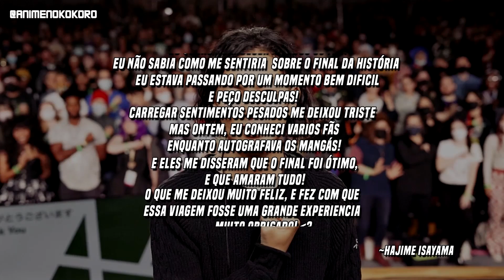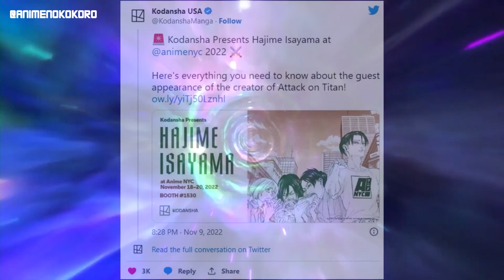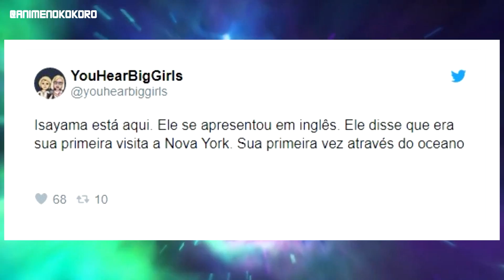Isayama APARECE PUBLICAMENTE E FAZ UMA REVELAÇÃO INACREDITÁVEL DE ATTACK ON TITAN!!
‘Eu quero agradecer a todos os fãs. Eu não sabia como me sentiria sobre o final da história. Eu estava passando por um momento bem difícil e peço desculpas. Carregar sentimentos pesados, me deixou triste. Mas ontem, conheci vários fãs enquanto autografava mangás. E eles me disseram que o final foi ótimo e que amaram tudo, o que me deixou feliz e fez com que esta viagem fosse uma grande experiência. Muito obrigado’

Essas foram as palavras de Hajime Isayama o autor de attack on titan em Novembro de 2022 no evento Anime NYC, nos Estados Unidos.

pela primeira vez o autor participou de um evento fora do japão e além de lágrimas e pedidos de desculpas Isayama fez uma revelação que vai fazer você se contorcer na cadeira.

Para começar a falar sobre isso, Isayama desde que terminou o mangá está sempre pedindo desculpas.

Agora ele disse que estava em um momento ruim e que o fim não era para ser exatamente assim, ele deixou os sentimentos entrarem na frente e isso modificou o final da obra.

Mas em momento algum ele disse que quer mudar o final ou vai fazer algo novo.

É claro que meu sensor de teorias explodiu nessa hora, afinal muitas teorias mundiais apontam que o anime vai ter um final diferente do mangá.

E agora isso se tornou um pouco mais real.

Eu sinceramente não esperava lágrimas do Isayama ao falar sobre o final da sua história.

Se até ele chora em pensar naquele final, quem somos nós.
A verdade é que o autor relacionou o momento dificil que ele estava vivendo com attack on titan.

De forma que a obra se tornou um trauma para ele, caso contrario ele jamais choraria em publico ao falar da sua obra de sucesso mundial.

Entre os dias 18 a 22 de novembro, enquanto esteve nos Estados Unidos, Isayama disse várias coisas inéditas e vamos ver tudo sobre elas aqui

Entre suas falas ele disse:

“Attack on Titan foi fortemente influenciado por filmes de Hollywood, séries de TV e a cultura norte-americana, então estou animado para conhecer fãs do lugar onde sempre sonhei em ir. Além disso, estou ciente de que a conclusão de Attack on Titan foi bastante polêmica.”

“Estou aberto a receber opiniões honestas das pessoas. No entanto, eu agradeceria se fossem gentis.”

Mas ao falar sobre o fim da obra Isayama gagueja e tenta desviar o olhar.

Ele realmente não ficou satisfeito nem orgulhoso de ter terminado a obro como ele terminou.

Ele se arrepende de ter levado a história até aquele lado e isso nos leva a uma pergunta muito simples.

Se o Isayama disse que o final foi criado pela suas emoções negativas e falta de vontade de escrever… será que existe outro final?

Sera que o Isayama pretendia fazer outro fim, no caso de não estar passando por momentos complicados e caso ele estivesse com o psicológico em dia?

Caso contrário… se ele não tivesse outro final… isso significa que o Isayama começou sua história sem pensar no final e isso significa que ele escreveu o final da história de ultima hora.

Acontece que attack on titan sempre teve muita profundidade, e o autor sempre se preocupou diligentemente com os detalhes.

Sendo muito cauteloso para nunca cometer erros

Mas agora ele está dizendo que não só cometeu um erro, como escreveu um final novo ou diferente…

SInceramente eu nunca vi nenhum autor pedir tantas desculpas ou até mesmo chorar ao falar sobre o final de sua obra.

Outra dica que o Isayama deu, era que ele gostaria de ter levado a historia mais longe. E ele deixa isso claro quando ele diz que não acredita que já terminou a história.

Nem acredita que tenha terminado ela, daquela forma.
O autor deixou claro que ele pretendia algo diferente para o final, mas fica a enorme pergunta de qual era a diferença que ele tanto queria nesse outro final, que ele não pode fazer!

Além disso ele deu algumas declarações que vão muito além do que qualquer fã esperava.

Agora que nós sabemos que ele não estava em um bom momento e que estava criando e escrevendo com uma enorme pressão.

Algumas coisas fazem mais sentido.
O que me deixou mais abismado de toda essas declaração nem foram os fatos do final da obra e sim a declaração que ele fez sobre a Gabi.

🔥 AJUDE O CANAL A CRESCER COMPARTILHE 1 VÍDEO!

💡 𝗔𝗽𝗼𝗶𝗲 𝗻𝗼𝘀𝘀𝗼 𝗰𝗮𝗻𝗮𝗹:
✓ Você quer viver de Youtube?

Jhoel de Paula
✓ Instagram do canal → @canal.ank

(Resumos de series e filmes)

Curitiba, PR
Av comendador franco 2550